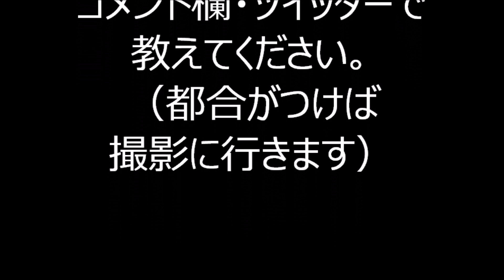浜町音頭 2021年浜町音頭保存会盆おどり１ 浜町公園盆踊り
2021年10月23日に東京都中央区にあります浜町公園内にて、浜町音頭保存会さんによる「浜町音頭盆おどり」が開催されました。
当日の会場の様子です。

2021年ﾗｿﾞｰﾅ川崎盆踊り

2021年柏の葉盆踊り